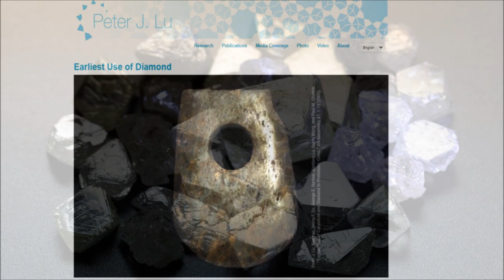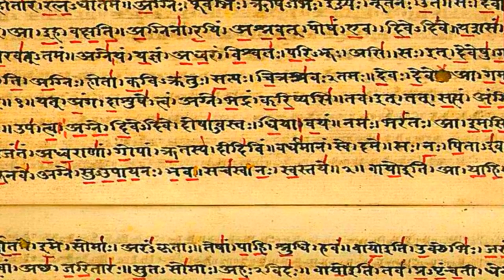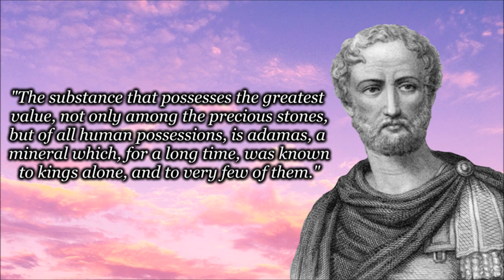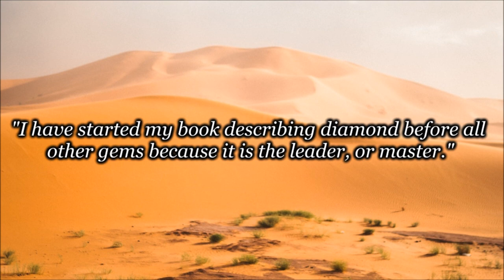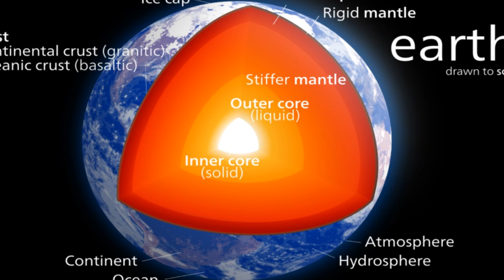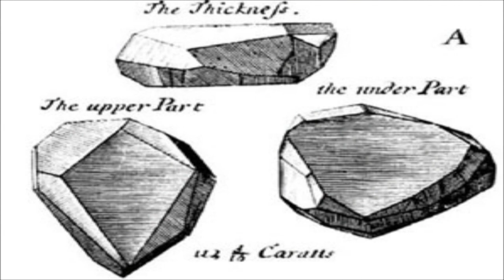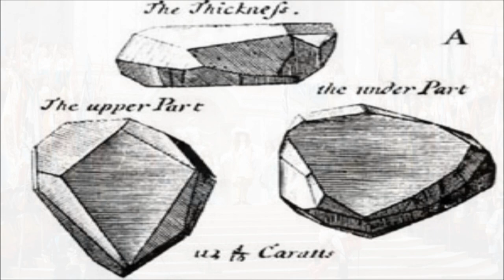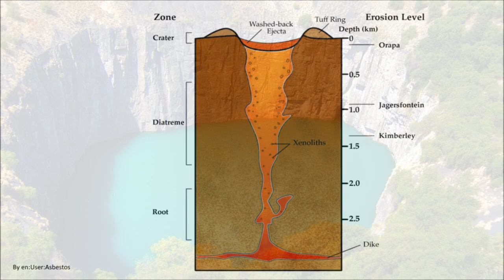The Surprising History of Diamonds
Diamonds were once believed to be precious gems obtainable in only one place on Earth, guarded by supernatural creatures and possessing magical qualities. For centuries, they were prized by elites from around the world, and remain prized to this day. What is their story? In this video, we find out.

Brandenburg Concerto No. 4 in G, Movement I (Allegro), BWV 1049 [orig. by JS Bach]
Accralate
Heavy Heart
Teller of the Tales
Crusade

Calcutta Sunset
Vacation Casual
Invitation to the Castle Ball
Fur Elise
The Two Seasons

[1] Natural History Museum. "Diamonds: The World's Most Dazzling Exhibition." Natural History Museum, 2005.

[2] King, Hobart M. "How Do Diamonds Form?: Contrary To What Many People Believe, Diamonds Do Not Form From Coal." Geology.com,

[3] Lineberry, Cate. "Diamonds Unearthed." Smithsonian Magazine, December 2006,

[4] Lu, Peter et al. "The Earliest Use of Corundum and Diamond, In Prehistoric China."  Archaeometry, 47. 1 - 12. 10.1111/j.1475-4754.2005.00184.x. (2005)

[6] Pliny the Elder. "Naturalis Historia." Translated by John Bostock, M.D., F.R.S., and H.T. Riley, Esq., B.A. Taylor and Francis, 1855. Chapter 15.

[7] Polo, Marco, and Hugh Murray. "The Travels of Marco Polo." Oliver & Boyd, 1845. Book 3, Chapter 19.

[8] Smithsonian Magazine. "The Hope Diamond."

[9] The American Gem Society. "The History of the Diamond as an Engagement Ring." Americangemsociety.org.

[10] Cape Town Diamond Museum. "The History of Diamond Mining and Diamonds in South Africa." THE HISTORY OF DIAMONDS.

[11] Mehta, Vinit. "A Brief History of Diamonds." Medium.com, 29 Jun. 2016,

[12] "Diamond Mining in India." Wikipedia, the Free Encyclopedia.

[13] "Diamond." Wikipedia, the Free Encyclopedia.

[14] "Engagement Ring." Wikipedia, the Free Encyclopedia.

[16] "Diamond Prices Per Carat From 1960 to 2016 (in U.S. Dollars)." Statista.com.

[17] Zimnisky, Paul. "A Brief History of De Beers." Paulzimnisky.com, March 20, 2019.

[18] Yarnell, Amanda and C&en Washington. "The Many Facets of Manmade Diamonds." Chemical & Engineering News, American Chemical Society, 2 Feb. 2004,

[19] Keene, Manuel. "The Lapidary Arts in Islam." Expedition Magazine 24, no. 1 (October, 1981).

[20] Butcher, Amanda. "Most Expensive Diamond Colors With Prices." International Gem Society, gemsociety.org.

Picture Attributions

(Can be viewed by everyone)